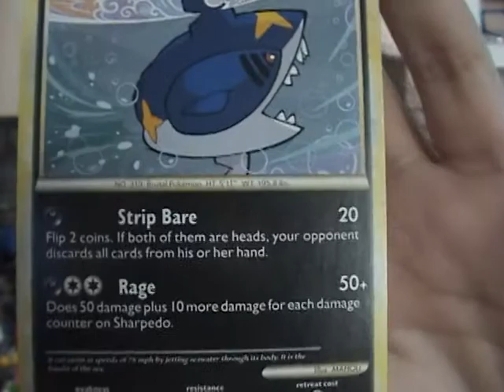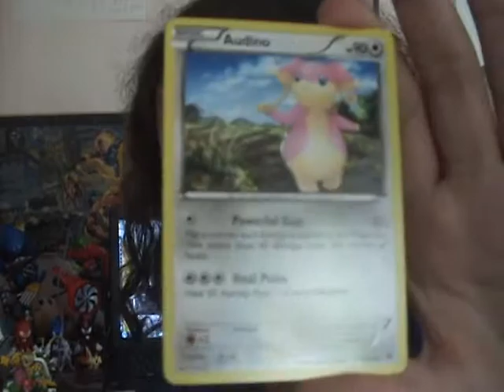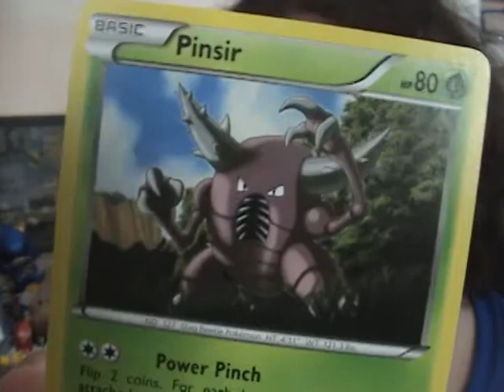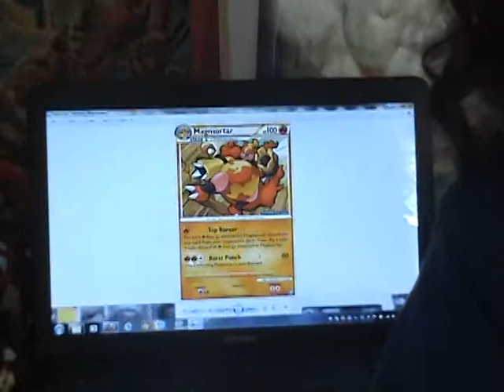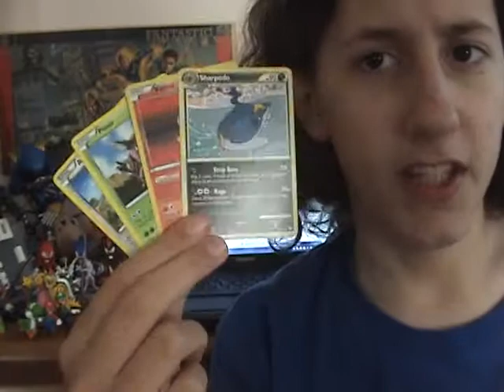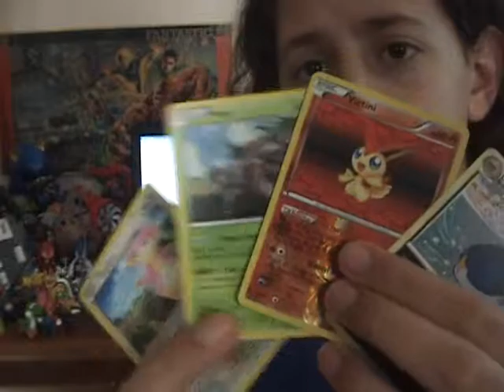Pokemon TCG Mix-Up! Episode 12 - "Let's Mix-Up" Sharpedo/Victini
Or as I like to call in. Flip Bare.